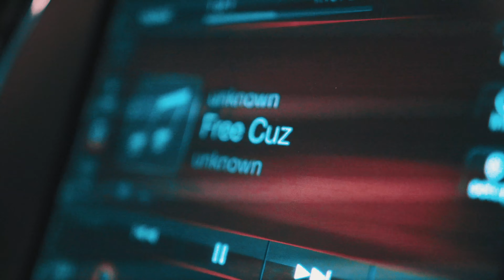Meech Sosa - Free Cuz (Directors Cut)